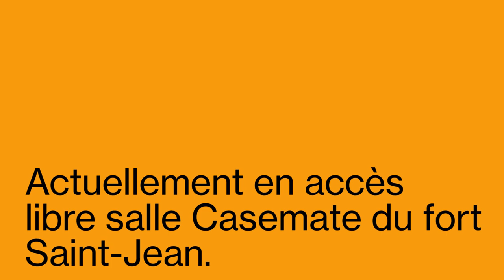Katinka Bock - Horizontal Alphabet (black) - Bande-annonce de l'exposition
Une commande du Centre national des arts plastiques (Cnap)